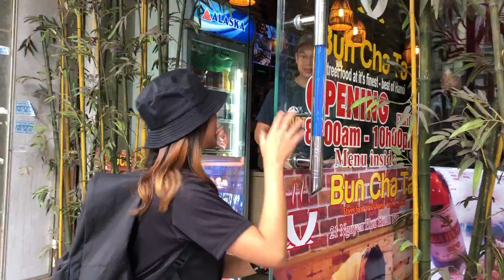MT FANSIPAN || TREK XII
TREK XII's 4th trekking trip to Mt Fansipan, Vietnam!!! :-)
[5/03/19 - 9/03/19]